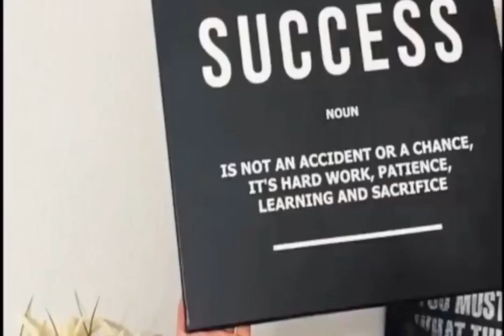Alfa Romeo 4c Nemesis Canvas Print Wall Art Poster Framed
from 69$